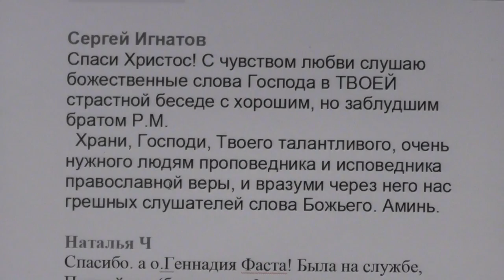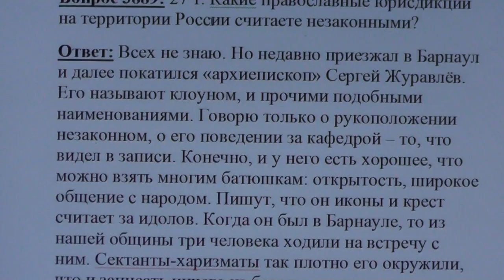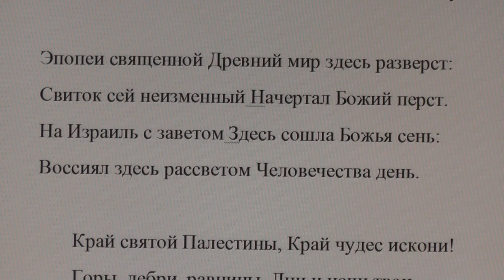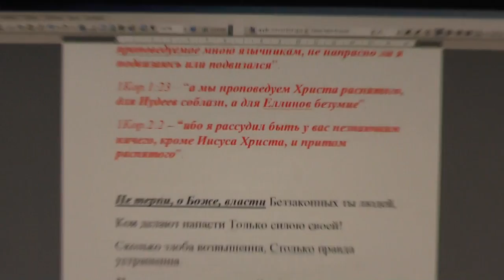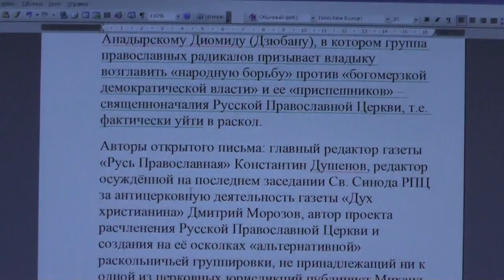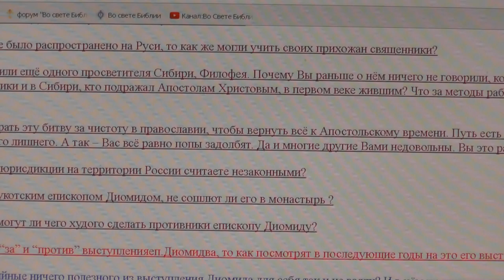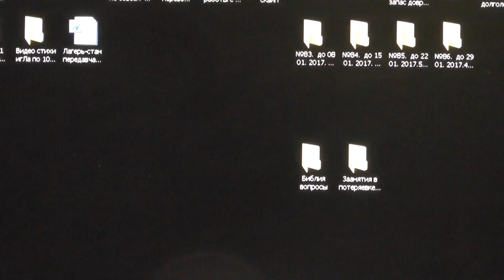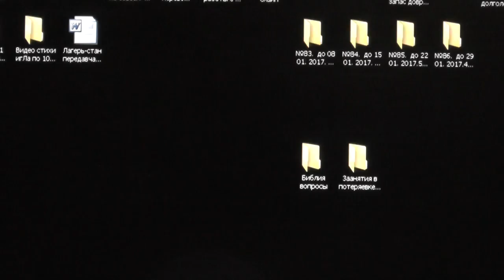№420. События дня. Мф. 19:8 …а сначала не было так. 04. 02. 2017